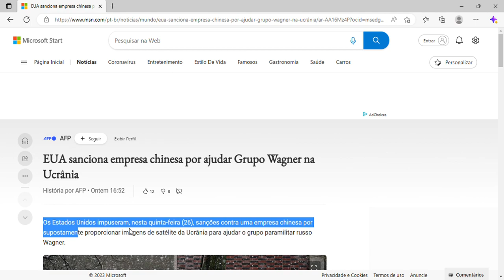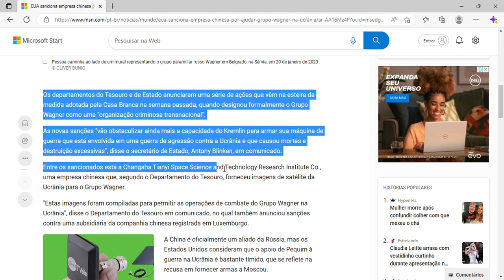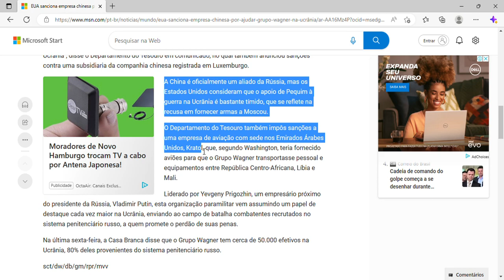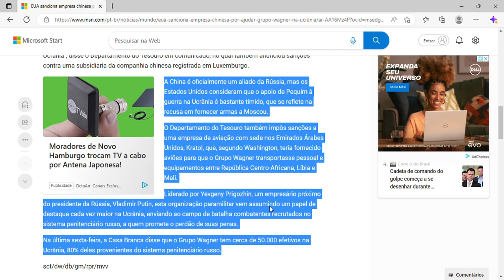EUA sanciona empresa chinesa por ajudar Grupo Wagner na Ucrânia